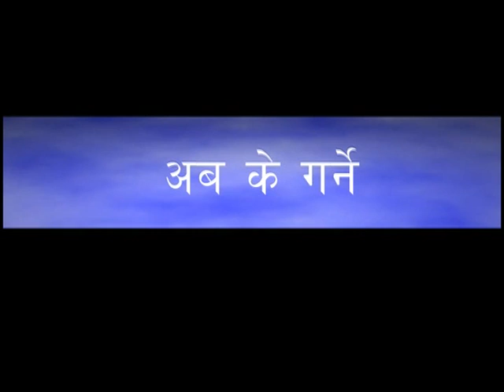Nepali Skit 1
The central role of the word of God in our lives represented in skit by Nepali youth.